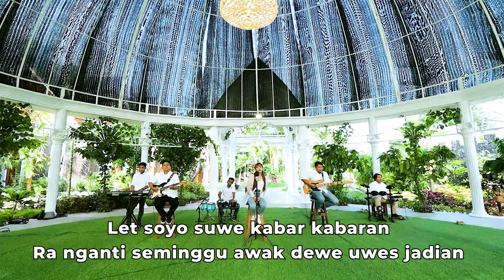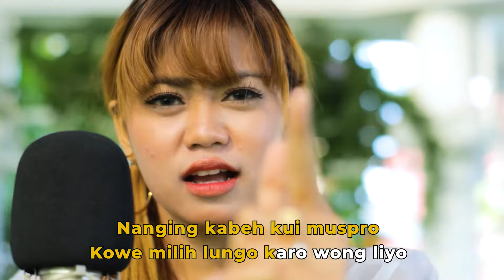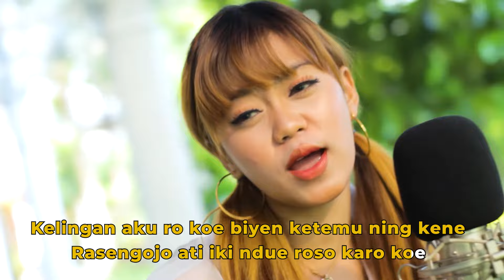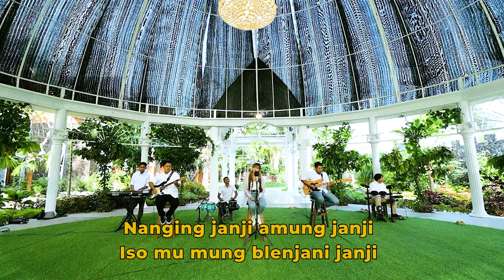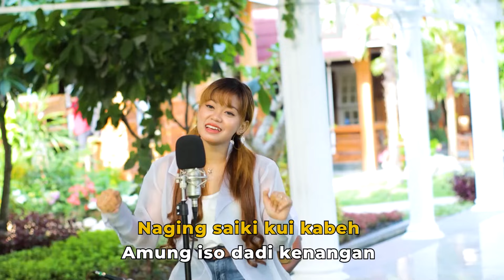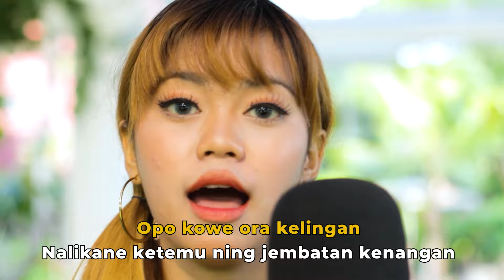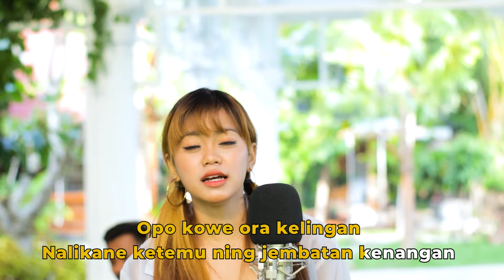Esa Risty - Jembatan Kenangan [Karaoke Version]